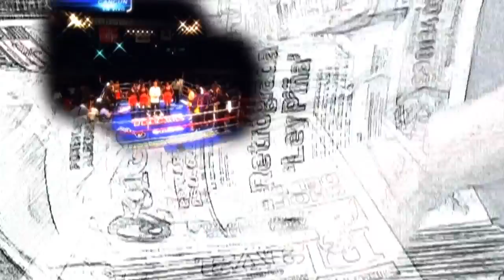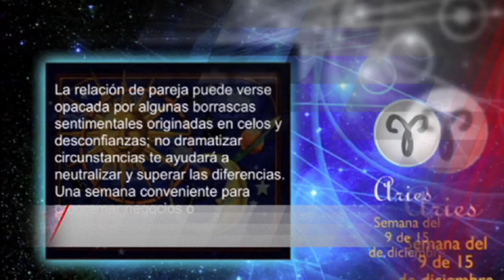FC: Alcaldes:compromisos... y resultados 23 Octubre 2015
¿Están cumpliendo con sus compromisos? ¿Están satisfechos con su labor?
¿Cómo ven ellos a la ciudadanía que gobiernan desde el ámbito municipal?
Es importante saber como hacen su propia evaluación y como ven el futuro.
En este Fuego Cruzado los sinodales de los servidores públicos son ustedes que nos ven.
Los servidores públicos deben rendir cuentas a la ciudadanía no sólo en sus
informes oficiales sino en programas como este Fuego Cruzado.

Invitados:

Presidente Municipal de Lázaro Cárdenas Luciano Simá
Presidente Municipal de Cozumel Fredy Marrufo
Presidente Municipal de Benito Juárez Paul Carrillo
Presidente Municipal de Solidaridad Mauricio Góngora

Si bien durante sus informes de gobierno hablaron de todo lo positivo hecho hasta ahora, para los presidentes municipales  aún faltan compromisos por cumplir, el rezago en servicios públicos, seguridad y otros rubros, son un pendiente de su gestión.
Durante el programa Fuego Cruzado, que conduce la periodista Lilia Arellano, los alcaldes Mauricio Góngora, Fredy Marrufo, Luciano Sima y Paul Carrillo, de Solidaridad, Cozumel, Lázaro Cárdenas y Benito Juárez, respectivamente, hicieron una evaluación de estos dos años y lo que han tenido que enfrentar ante una población cada vez más desencantada y apática hacia sus gobiernos.
“Hay percepción de la población de que no todo está bien y de que persisten los problemas, en donde está ese punto en que ambas puedan encontrar un síntoma de agrado hacia la población”, cuestionó Lilia Arellano.
“En cada uno de los informes se reconoce lo que falta por hacer y avanzar, pero uno de los factores que merman en las acciones son las redes sociales, hay señalamientos que a veces toman otro nivel y pierden la objetividad, pero la comunicación que tenemos a través de las mismas es de manera permanente y tratamos de dar respuesta a los ciudadanos”, dijo Mauricio Góngora.
En su intervención, Paul Carrillo sostuvo que la autocrítica siempre ha existido, pero destacó que el Cancún de hoy no es igual que hace seis años, la  coordinación que hay con el gobierno federal y estatal genera importantes beneficios.
“Entre los temas pendientes está el de la seguridad pública, requerimos el triple de elementos que tenemos, así como patrullas, sin dejar de lado los Servicios Públicos”, reconoció.
El alcalde cozumeleño, Fredy Marrufo, admitió que aun cuando es complicado cumplir al 100% durante su gestión, como autoridad asume la responsabilidad y prioriza las acciones.
“Habrá un sector de la población que va a reconocer y aplaudir las acciones, habrá quienes no, pero la realidad es que tenemos que ir trabajando a lo que genera mayor beneficio a la comunidad, lamentablemente  las cosas buenas no se hacen tan grandes como las cosas negativas”, comentó.
En Lázaro Cárdenas, Luciano Simá, comentó que de las 36 comunidades con que cuenta el municipio se ha logrado cumplir en un porcentaje importante, pero en dos años no se puede atender a toda la población, “tenemos la parte norte que es Holbox que puede ser un detonante en materia turística y esto pueda ser un parteaguas que beneficie a la sociedad,  con todo el apoyo de la Federación y del estado avanzamos significativamente”.